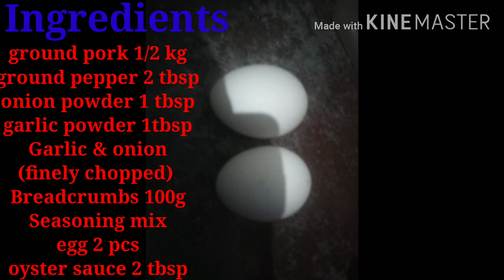How to make patties for burger & as viand